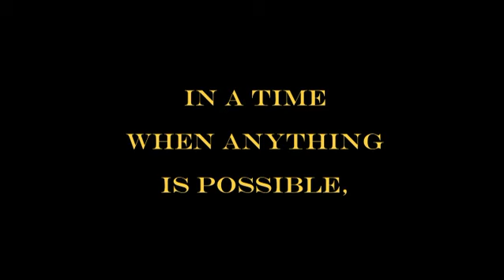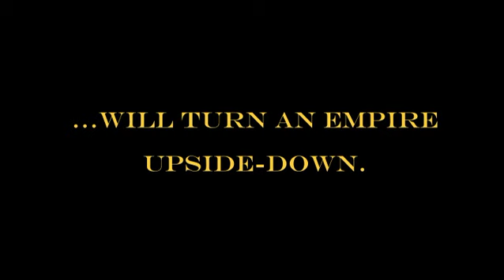Hero of Alexandria Comic Book Trailer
When an enigmatic scientist named Heron invented the steam engine in 60 A.D., he began an industrial revolution nearly 2000 years ahead of schedule. After Heron's mysterious disappearance, his only living relative, a boy named Hero, sets out to find him in an amazing journey that will take him around the world! It's 'Amazing Race' meets ancient, industrialized Rome in an incredible adventure that will test the limits of one man, shake the most powerful Empire on Earth to its core, and rewrite the history books! Writers Name: Ben Lichius, Artist Names: Roberto Ali, Colors: Diego Rodriguez, and Cover Artist: Roberto Ali!